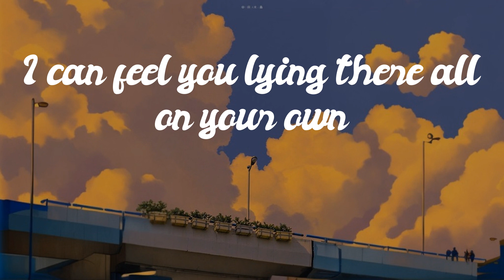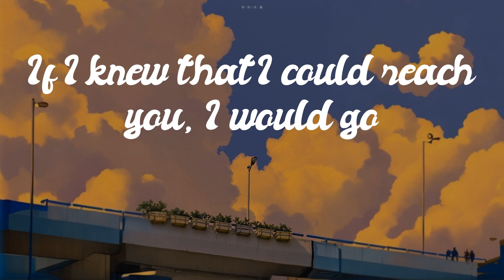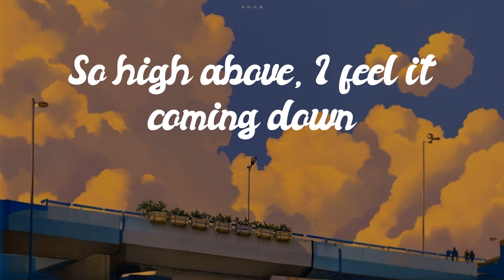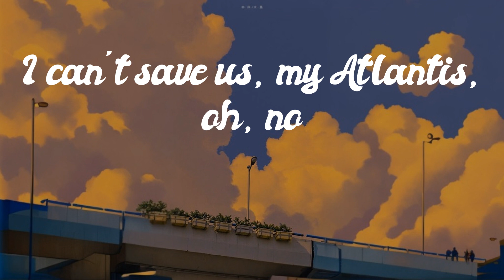Passenger - Atlantis [Lyrics] // No Lie...